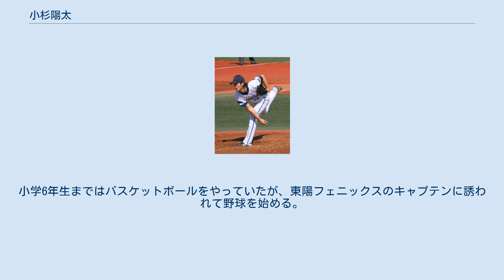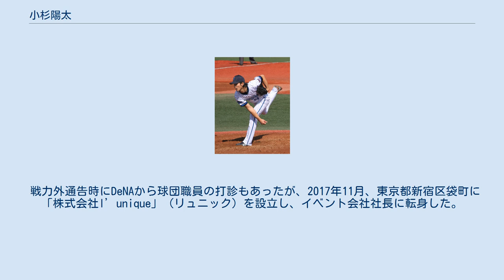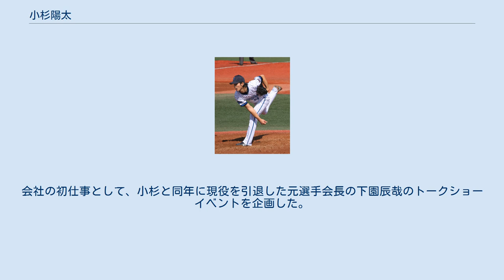小杉陽太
小杉 陽太（こすぎ ようた、1985年12月8日 - ）は、東京都江東区出身の元プロ野球選手（投手）、コーチ、実業家。
株式会社l'unique代表取締役。
 東京都江東区出身（父は秋田県出身）。
小学6年生まではバスケットボールをやっていたが、東陽フェニックスのキャプテンに誘われて野球を始める。
深川第四中学校在籍は江東ライオンズに所属。
二松學舍大学附属高等学校に進学後は1年からベンチ入りし、2002年春の第74回選抜高等学校野球大会に出場するが当時は背番号11の控え投手で登板はなかった。
 高校卒業後は亜細亜大学に入学し、硬式野球部に所属して1年春にリーグ戦デビューを果たすが3年生の進学直前に大学を退学した。
野球を離れて昼はフレッシュネスバーガー原宿店、夜はバーで半年間アルバイトをしていたが、高校の恩師から誘われて母校で練習を再開したところ、JR東日本監督の堀井哲也が小杉を探し出してチームに勧誘、2007年にJR東日本へ入社した。
入社1年目から第78回都市対抗野球大会の準々決勝で先発投手を務めるなどの活躍を見せた。
 2008年のドラフト会議において、横浜ベイスターズから5巡目指名を受け、同年11月28日に契約金5000万円（推定）、年俸1000万円で契約を合意。
センバツの公式パンフレットにおける小杉の欄には、好きな球団として「横浜ベイスターズ」と書かれてあり、まさに意中の球団からの指名となった。
 横浜ベイスターズ入団会見の際には婚約者を同伴していた。
その婚約者と2009年の元日に入籍。
 肩痛もあって出遅れたが、二軍では11試合に登板して2勝2敗1セーブ、48回2/3を投げて防御率4.62と成績を残した。
一軍昇格後、同年10月5日の広島戦（横浜スタジアム）でプロ初登板・初先発を果たした。
 3月28日の西武戦（イースタン・リーグ）で9回1死まで無安打投球を続けていたが、平尾博嗣に本塁打を打たれノーヒットノーランを逃した。
その後に一軍昇格を果たすと、同年8月11日の中日戦（横浜スタジアム）で、5回4失点だったものの直後に味方が逆転し、プロ初勝利を挙げた。
 二軍では29試合に登板し、4勝5敗3セーブ、防御率3.03の成績を収めたが、一軍ではあまり登板はなかった。
 4月21日の阪神戦（横浜スタジアム）に先発。
途中に投手コーチである友利結から胸を小突かれるシーンも見られるほどの不安定な投球だったものの、5回2失点で2年ぶりの勝利となるシーズン初勝利を挙げた。
 改造したフォームで臨み、先発ローテーションの一角に組み込まれるが、5月17日の日本ハム戦（横浜スタジアム）で肩を痛め降板、登録を抹消され、以降一軍に上がることなくシーズンを終えた。
シーズン終盤の9月に右肩部分のクリーニング手術を行い、以降リハビリに努めた。
 二軍では21試合に登板し、防御率4.30を記録した。
一軍では2試合の登板に留まった。
 ロングリリーフとして起用され、一時は勝利の方程式入りも期待されていた。
しかし、4度の一軍昇格・降格を繰り返すなど安定した成績は残せなかった。
結果的には、プロ入り後最多の27試合登板を果たした。
 初の開幕一軍入りを果たし、主にビハインド、大量リードの場面を担当した。
前年よりも試合数は減ったが、制球が安定したことにより、防御率・WHIP等を改善させた。
 プロ入り後初めて一軍登板がなく、10月5日に球団から戦力外通告を受け、現役引退を表明。
 戦力外通告時にDeNAから球団職員の打診もあったが、2017年11月、東京都新宿区袋町に「株式会社l’unique」（リュニック）を設立し、イベント会社社長に転身した。
当初はイベント事業を行っていたが、2018年10月の時点ではその会社は広告業を経て動画の事業にシフトしている。
同年12月には中学生時代に所属した江東ライオンズのピッチングアドバイザーに就任し、少年野球の指導にもあたっている。
憧れの経営者は前田裕二。
 2021年2月17日、四国学院大学硬式野球部の投手コーチに就任した。
 入団当初は最速148km/hの速球を武器とする投手だったが、2012年からは友利結の助言もあって打たせて取る技巧派に転向した。
これに併せて、変化球も従来のスライダー・スローカーブ・...